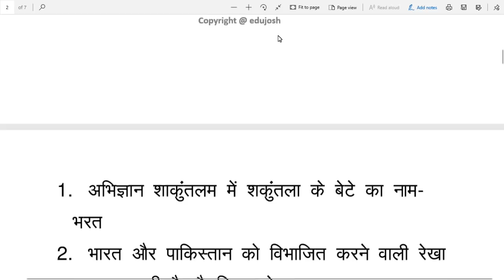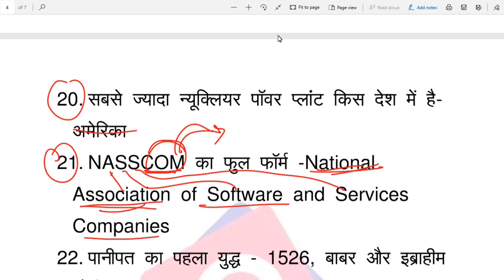RRB NTPC Exam Analysis 2020 / RRB NTPC 3 February 2021 - ALL Shift Asked Question / RRB Exam Review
RRB Exam Analysis 2020 / Railway Exam Review NTPC 2020 / 3 February 2021 1st Shift, 2nd shift Asked GK / GS Question.

आज Railway RRB Exam 3 February shift 1, shift 2 (all shift) में पूछे गए सभी प्रश्न

RRB NTPC 3 FEB 1ST SHIFT EXAM ASKED QUESTION PAPER ANALYSIS
RRB NTPC 3 FEB ALL SHIFT EXAM ASKED QUESTION PAPER ANALYSIS
RRB NTPC 3 FEB 2ND SHIFT EXAM ASKED QUESTION PAPER ANALYSIS